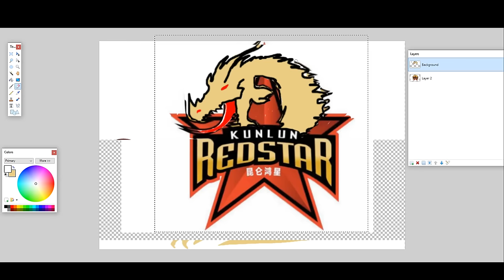I'm totally a KHL logo designer now.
Pretty blatant trademark infringement on the part of the new KHL team 'Red Star Kunlun', ripping off Guild Wars 2's logo.

With the support of Arenanet.